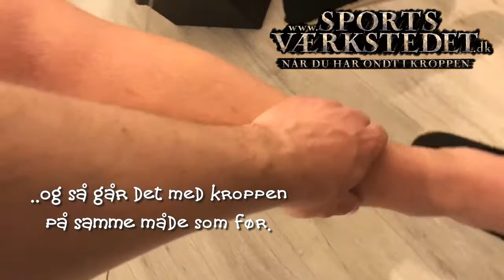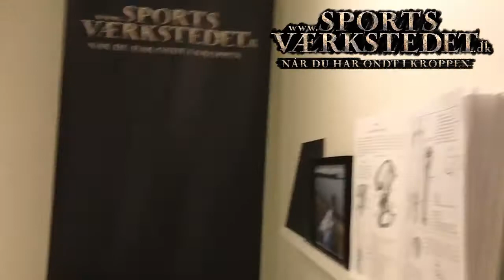Skinnebensbetændelse fjernes på 10 minutter